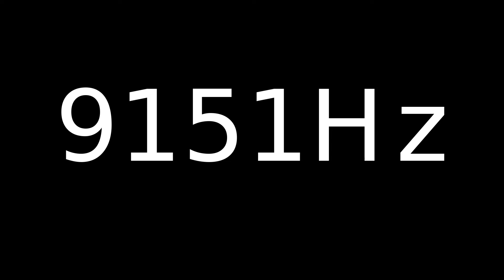Speaker Sound Test 9151Hz | Speaker cleaner sound